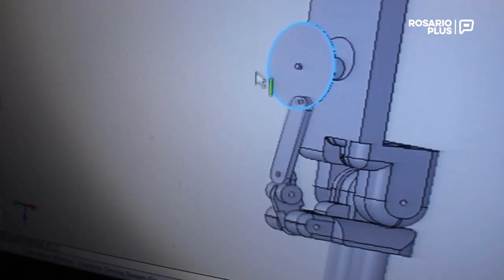Una prótesis robótica rosarina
Aunque asegura que en la Facultad de Ciencias Exactas, Ingeniería y Agrimensura no había materias orientadas a la robótica ni a la mecánica aplicada a la medicina, Juan Pablo Zoppi, estudiante avanzado en dicha casa creó su primer brazo robótico con fines ortopédicos, y ahora se superó a sí mismo con uno más estético y creado 100 por ciento por él.